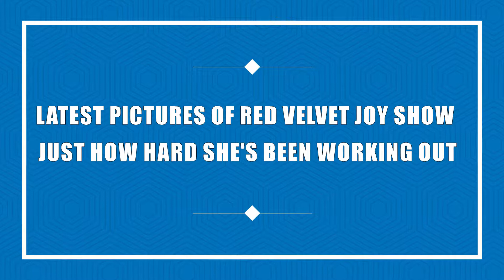Latest Pictures Of Red Velvet Joy Show Just How Hard She’s Been Working Out